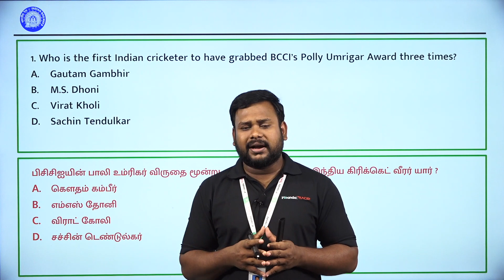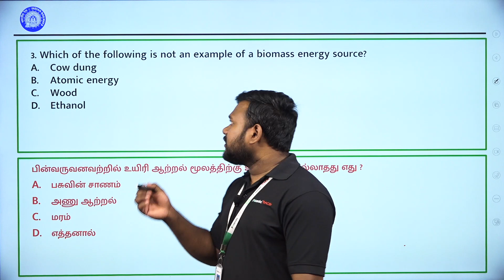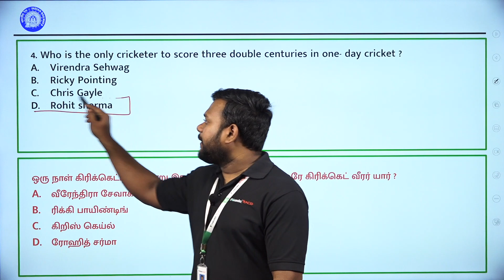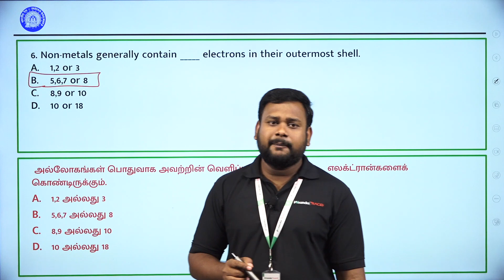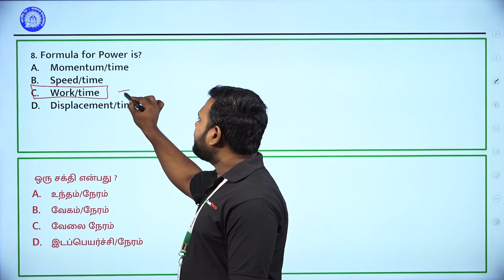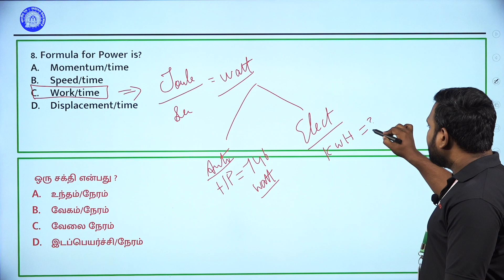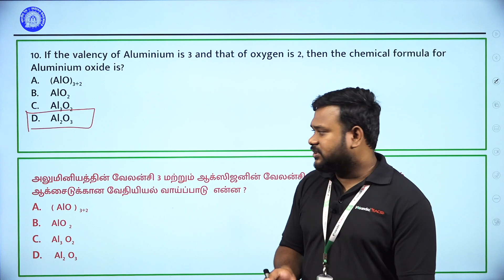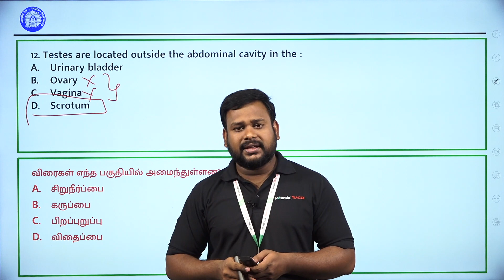RRB ALP, NTPC , RRC, Technician | Previous Year Questions| Day-6 |Prajith | VERANDA RACE Railways